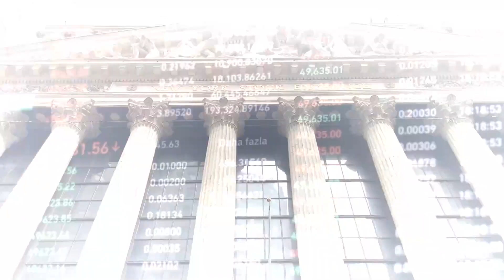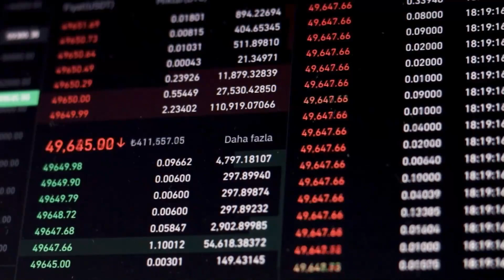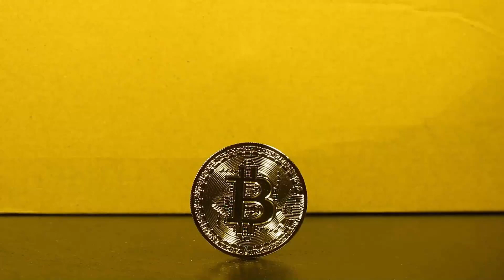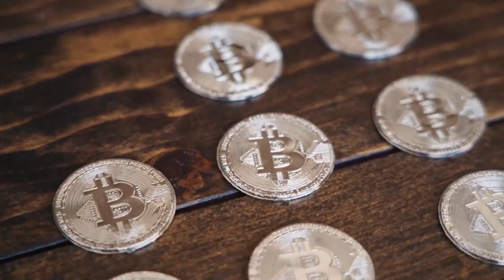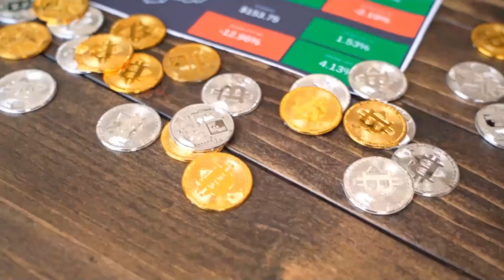THIS IS WHY HNT WILL +9624% IN 2023 - HELIUM PRICE PREDICTIONS & ANALYSES